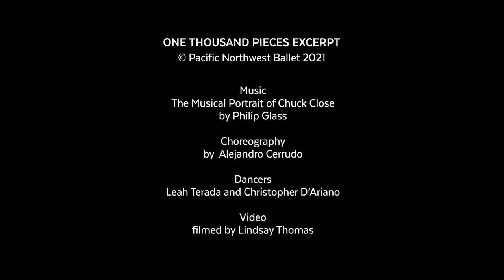Alejandro Cerrudo's One Thousand Pieces excerpt | Pacific Northwest Ballet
Pacific Northwest Ballet returned to the stage and opened our season with Singularly Cerrudo, a program of works choreographed by resident choreographer, Alejandro Cerrudo. There were tears, cheers, and standing ovations from the (masked) crowd of faithful PNB subscribers. It felt so good to be back on stage and in the pit, performing for you.

Dancers: PNB corps de ballet dancers Leah Terada and Christopher D'Ariano.